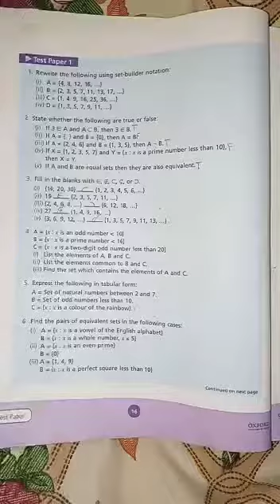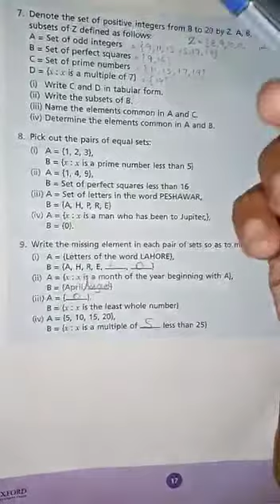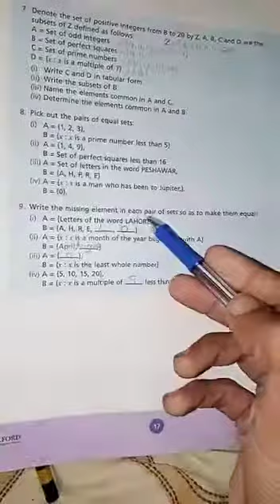Grade-6 Maths 07-01-2021